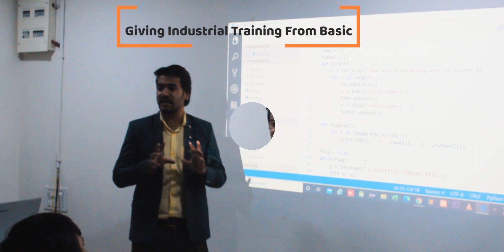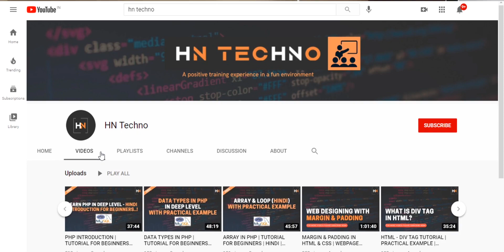HN TECHNO | IT TRAINING INSTITUTE IN AHMEDABAD | BUILD YOUR CAREER IT FIELD!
Hello Everyone It's Me Vijay Prajapati Director of HN Techno. This video is all about my company HN Techno Which is Located In Ahmedabad, Gujarat. I have explained all the things about my company that how HN Techno work's and how I give training to my students.

I know guys all my videos were beneficial for you.